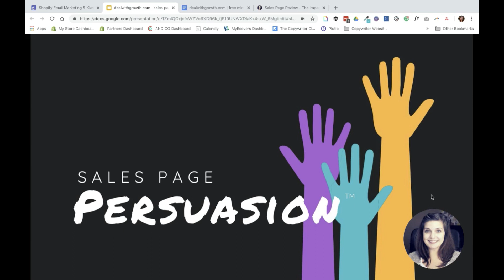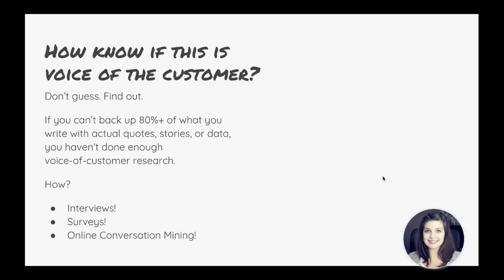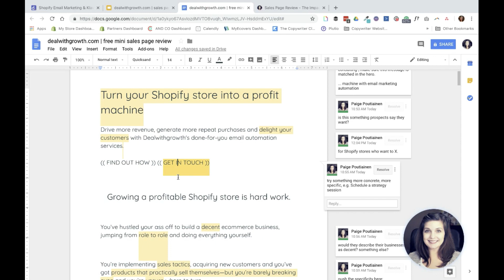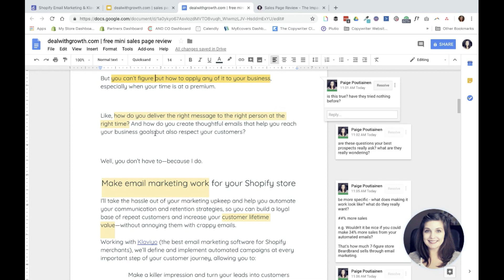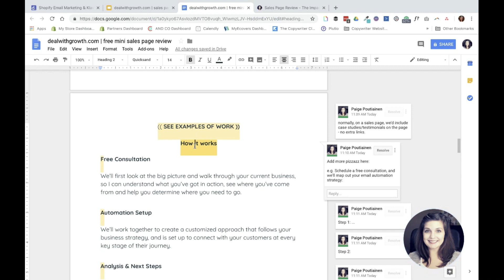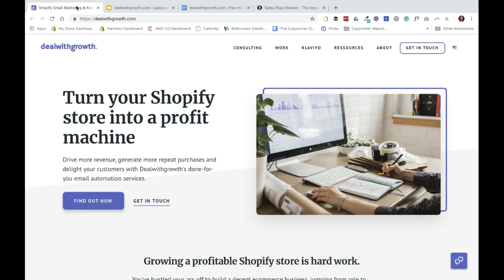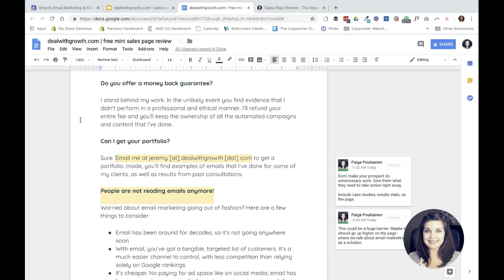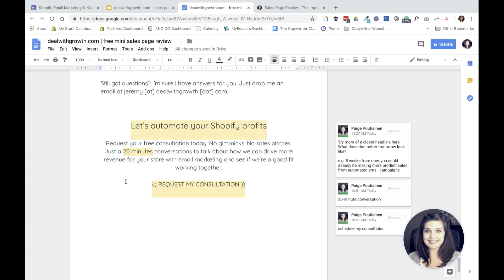How to speak the voice of the customer on your sales page - a sales page review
Watch this. Then get your own conversion-boosting sales page review